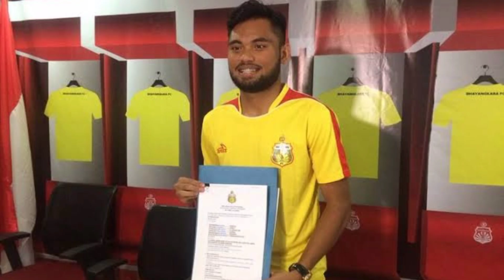TIBA - TIBA DEBUT DI EROPA!! SADDIL DIKONTRAK 2 TAHUN KLUB BOSNIA DENGAN GAJI SELANGIT